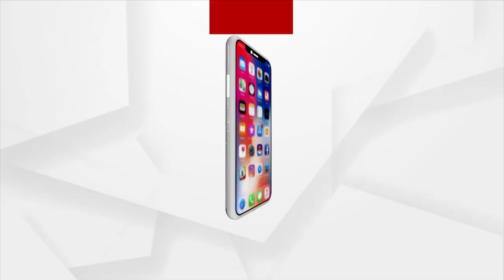ବିଜେପିରୁ ଇସ୍ତଫା ଦେଲେ ସୁବିଧାବାଦୀ ନେତା ପାଣ୍ଡବ ସାହୁ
ବିଜେପିରୁ ଇସ୍ତଫା ଦେଲେ ସୁବିଧାବାଦୀ ନେତା ପାଣ୍ଡବ ସାହୁ । ଯାହାକୁ ନେଇ ବଲାଙ୍ଗୀର ର ସଇଁତଲା ବିଜେପି ନେତା ଓ କର୍ମୀଙ୍କ ମଧ୍ୟରେ ଜୋର ଧରିଛି ଚର୍ଚ୍ଚା ।